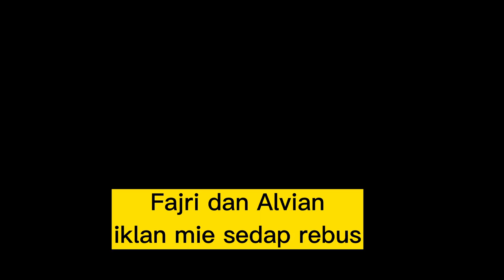tugas iklan kelas 8 iklan mie sedap rebus ( Fajri dan Alvian )